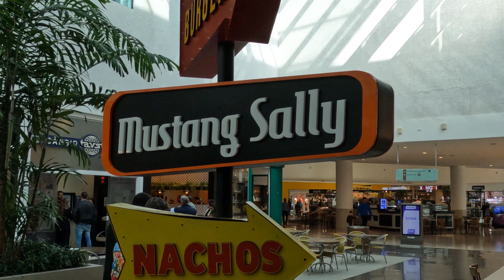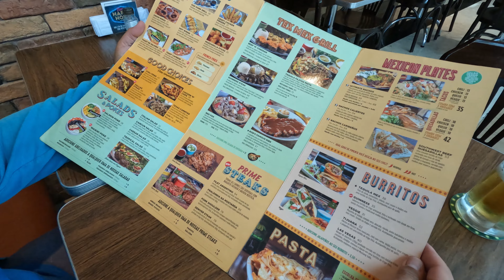Mustang Sally em Curitiba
Almoço no Mustang Sally do Shopping Palladium em Curitiba.
Paraná.
Brasil.